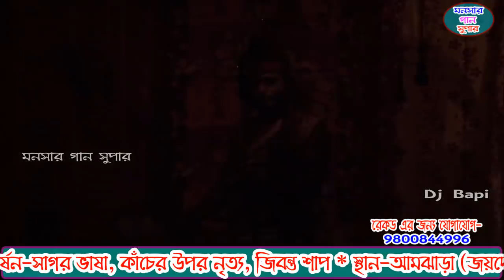monosa gan 2021 | মনসা গান | monosar gan new | ভাই ভাই অপেরা | dj bapi | ep-6